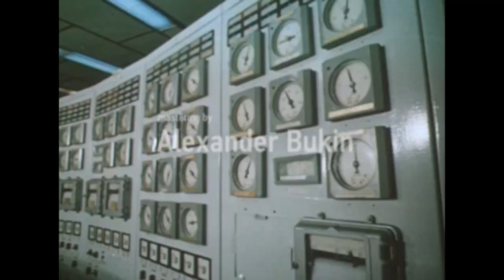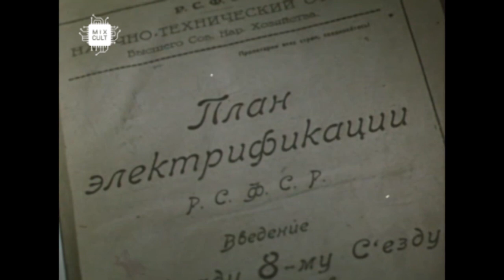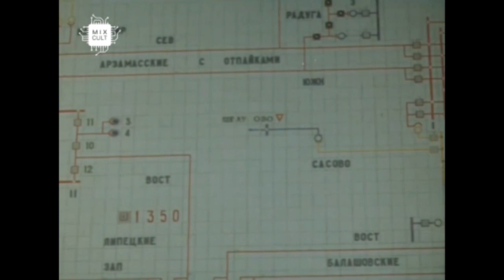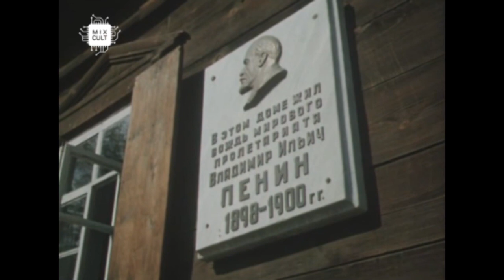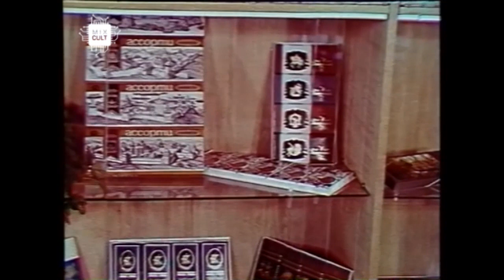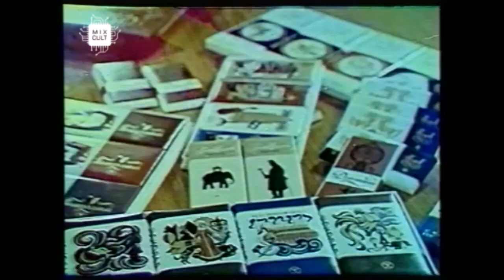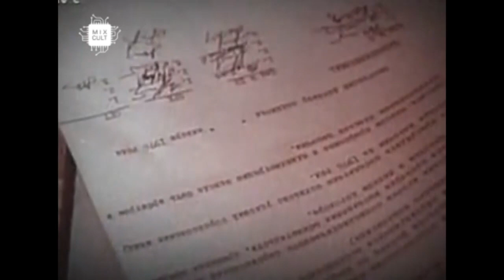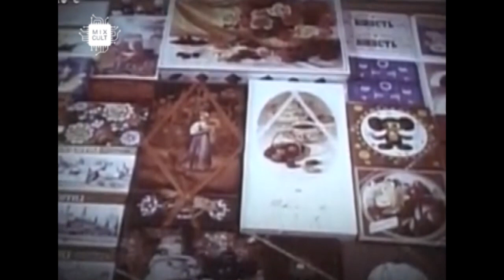MixCult Radio Podcast # 188 Martin Aquino - Anino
Mastering by Alexander Bukin

STL - Make Believe [Echochord]
Havantepe - Half Full [Alienus]
Stephen Bazbaz - 806 [No Waves]
Martin Aquino - 1039 [Downhill Music]
Brickman - Meditation [Mixcult]
Stephen Bazbaz - 806 (Nico Rework) [No Waves]
Marc Poppcke, Alex Niggemann - L'Aurora (Agnes Remix) [Moonpool]
Cavalier - Kaimanawa [Drumpoet Community]
Liou - Breakin Dub [Plastelin]
Letou - Expensi [BP Digital]
Seb Zito - Appletizer (Janeret Remix) [Hund Music]
Dot - The Way You Feel [No Waves]

- LUIJO -

- MIXCULT RADIO-

This is the official video podcast of MixCult Radio & Record label.